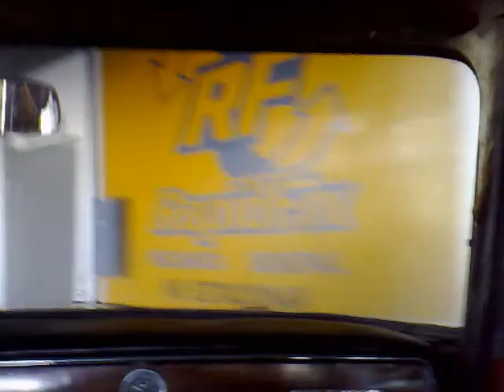Llevando al Turing ( lasof )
6 pisos de mierda subida con eusebio el alfa subio sin problemas con lo hecho bolsa que esta xD